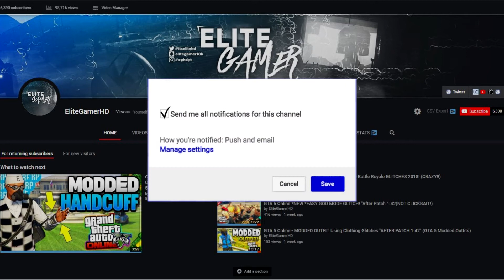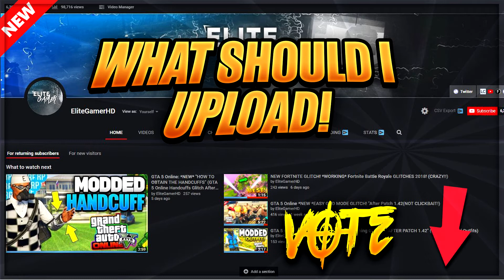Go Ahead and Vote Down Below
GTA 5 Online - Create A Modded Outfit Using Clothing Glitches *After Patch 1.42* (Gta 5 Glitches)
►In Today's Video I Will Be Showing You Guy's A GTA 5 Online Top 10 Glitches, GTA 5 Duplication Glitch, GTA 5 Invisible Arms Glitch, GTA 5 Modded Outfit After Patch 1.42, GTA V Modded Outfit Glitch, GTA 5 How to make a modded outfit after patch 1.42, GTA 5 Online Invisible Body Glitch, GTA 5 Top 10 Glitches After Patch 1.42, PS3, PS4, Xbox360, XboxOne
►I Hope You Guys Did Enjoy This GTA 5 Duplication Glitch, New GTA 5 Glitches, GTA 5 Modded Outfit Glitch, GTA 5 Duffel Bag Glitch After Patch 1.42 GTA 5 Invisible Body Glitch, PS4, PS3, Xbox One, Xbox 360, PC, Please Like, Subscribe, and Share This Video.
► Feel Free To Add Me
PS4: Toxickillzgames
Comment EliteFam if your part of the family